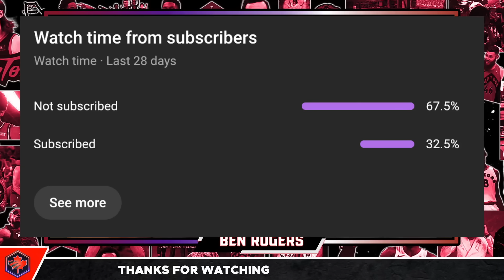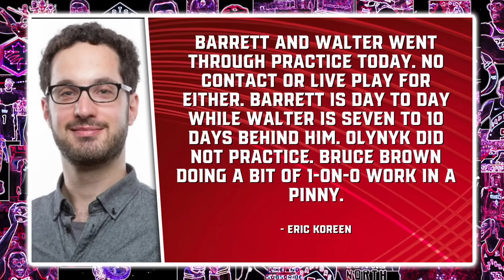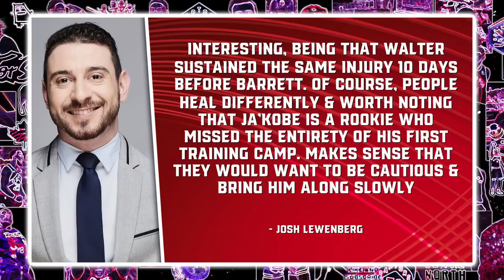Raptors Make MAJOR Decision for Mitchell - Multiple Injury Updates... | Raptors News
The Toronto Raptors made a decision today on Davion Mitchell that has implications for his future with the team. Ben Rogers breaks down the news as well as major injury updates on RJ Barett and others.

SHOW INDEX:
0:00 Toronto Raptors News
0:50 Multiple Raptors Injury Updates
3:50 Raptors Make MAJOR Decision for Mitchell

Raptors Digest is a YouTube Channel that covers all the latest news, trades, reports, and rumours regarding the Toronto Raptors. We provide comprehensive coverage on topics such as game highlights, player performances, and in-depth analysis of team strategies. Our channel features discussions on key players like Scottie Barnes, RJ Barrett, Immanuel Quickley, Gradey Dick, Gary Trent Jr. and Jakob Poeltl, as well as insights from Head Coach Darko Rajaković and General Manager Masai Ujiri.